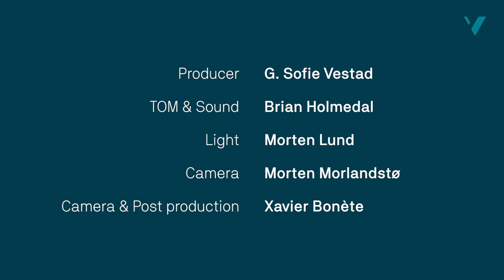Live Composing and Soundpainting @ WNUAS - Duo signing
Live composing and soundpainting at Western Norway University College of Applied Sciences.
Performed and recorded in Mimes Brønn,  december 2016.